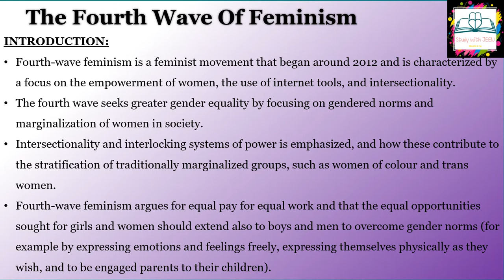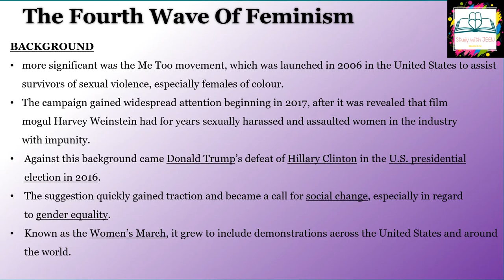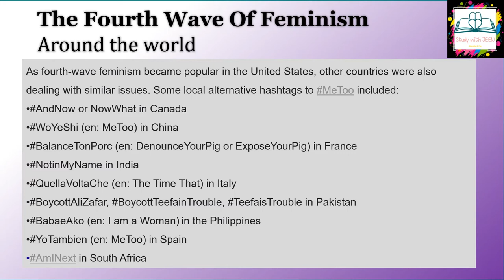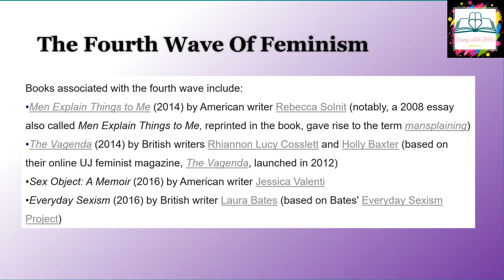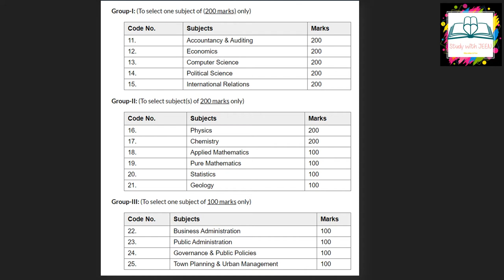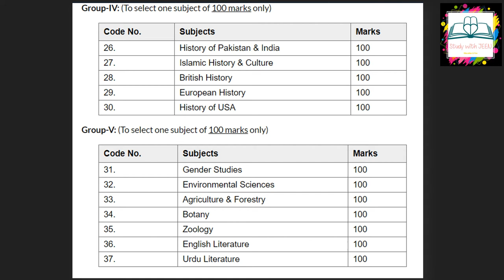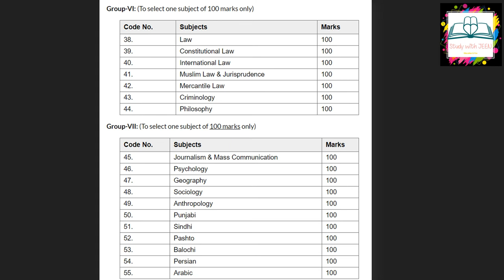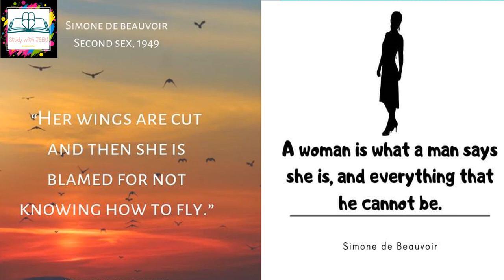Gender Studies| Another Wave of feminism| fourth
CSS PMS Exam Preparation at HOME without going to Academy and wasting money.